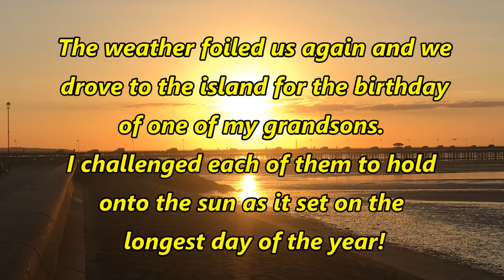COMPRESSION TEST AND THE LONGEST DAY - Mixture of flying, engineering, grass runway cutting and more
A short flight before compression testing and I challenge the grandchildren to hold on to the sun as it sets on the longest day of the year.

Camera:
Side facing camera - Go Pro Hero 3+ filming at 1080 wide @ 30fps
iPhone 6

Just Breathing, Country Gentlemen, Patent Doll and Bathed in the Light all from the YouTube Sound Library